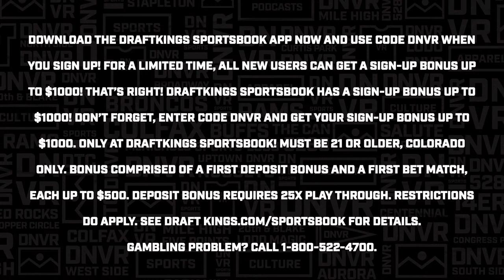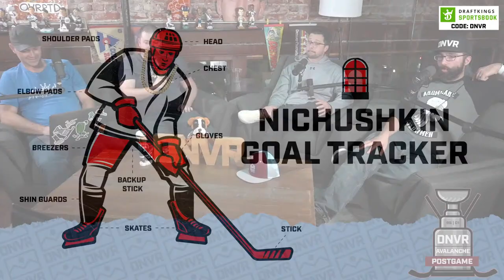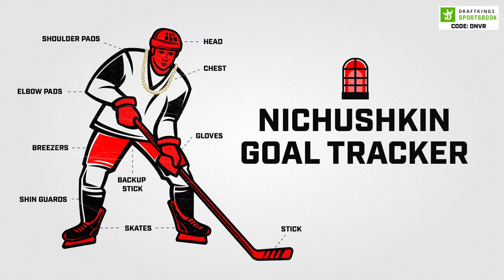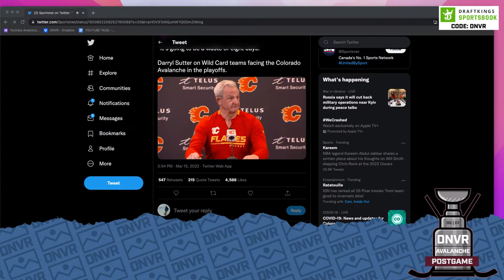The Colorado Avalanche first team to reach 100 points with win over the Calgary Flames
The Colorado Avalanche beat the Calgary Flames. This was a battle of NHL Western Conference heavyweights and the Avalanche came out on top. Nuke was having his ways and came out with two goals. The Avalanche were without Nathan MacKinnon, Gabriel Landeskog, Sam Girard, and Bowen Byram and they still beat the Calgary Flames. Join Rudo, Blais, Jesse, and Evan as they celebrate the win.

INTRO: 0:00
60 SECOND RECAP: 1:36
THE AVALANCHE VS GOOD TEAMS WITH INJURIES: 4:13
AJ HOPS ON AND DUNKS ON THE FLAMES: 7:40
THE AVALANCHE DEFENSE: 10:22
VALERI NICHUSHKIN SCORE TRACKER: 19:02
IS THIS THE RECIPE FOR THE FUTURE?: 23:38
THE AVALANCHE WERE GOOD: 25:00
THE ELBOW TO DEVON TOEWS AND REFFING: 27:56
SUPER CHATS: 36:40
ARTTURI LEHKONEN'S FIRST GAME: 40:00
SUPER CHATS PART 2:
LOOKING AROUND THE NHL: 44:15